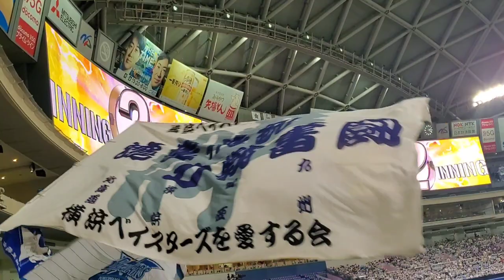20220807 髙橋宏斗 投球練習 & 登板時の登場曲【｢優しさに溢れた世界で｣／Saucy Dog】 2回表 中日ﾄﾞﾗｺﾞﾝｽﾞ 高橋宏斗@ﾊﾞﾝﾃﾘﾝﾄﾞｰﾑ ﾅｺﾞﾔ ﾅｺﾞﾔﾄﾞｰﾑ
【｢優しさに溢れた世界で｣／Saucy Dog】